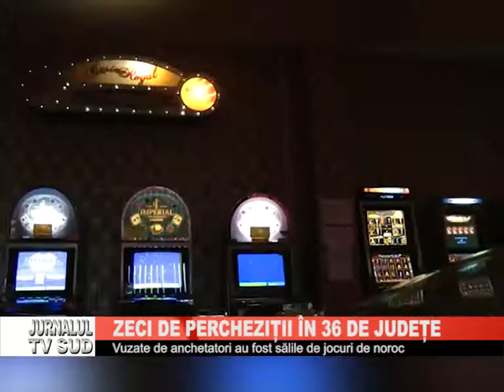Zeci de perchezitii in 36 de judete